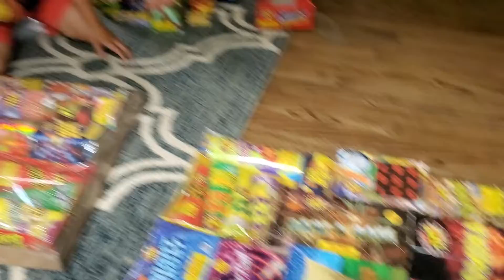Jackcity12 sorts fireworks June 2020